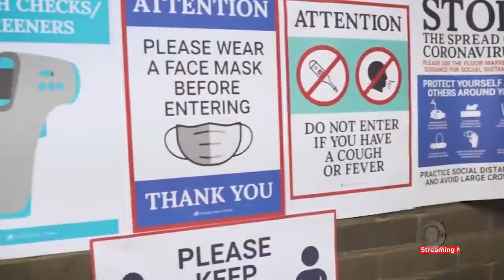NJ Mother, Who Lost Daughter In Parkland Shooting, Urging Officials To Pass Alyssa Law, Safer School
CBS3's Natasha Brown spoke with Lori Alahadeff about the tragedy in Texas and her mission to protect school children by passing the Alyssa Law and Safer School Act.